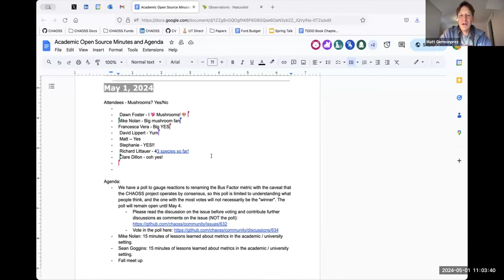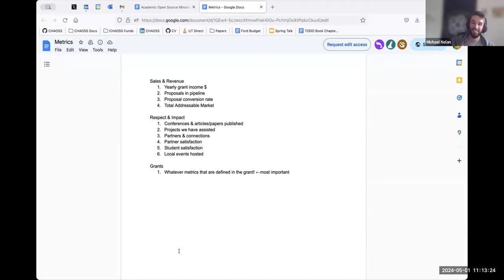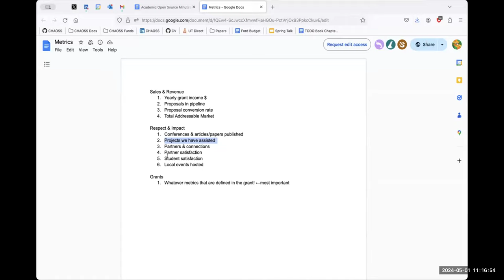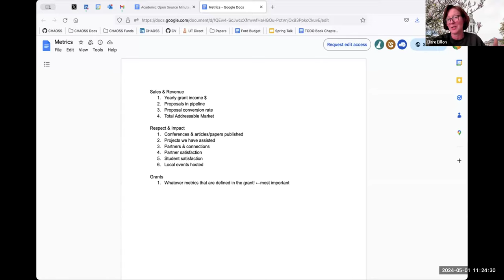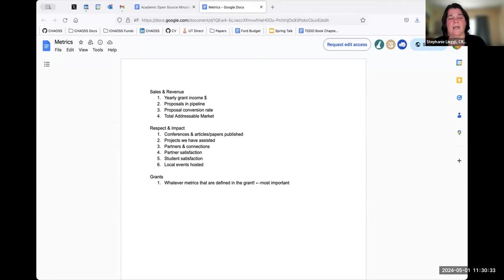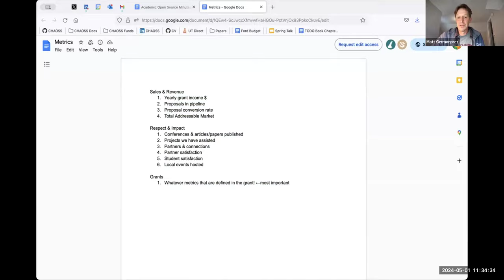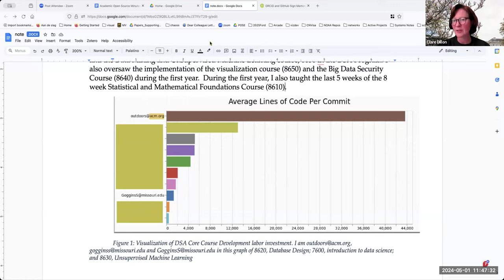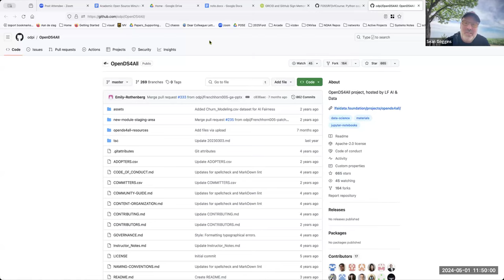CHAOSS Academic Working Group, May 1, 2024